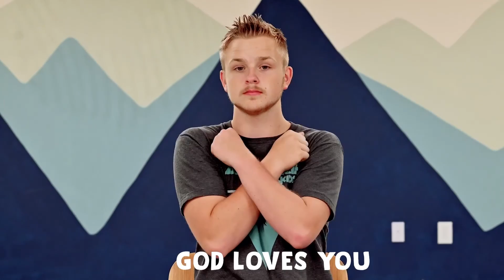You Can Share Your Faith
Whenever we have good news we love to share it with other people. Today's video is about Paul, who wanted to share the good news about Jesus with as many people as he could. Even though we may be young we can share our faith with others!